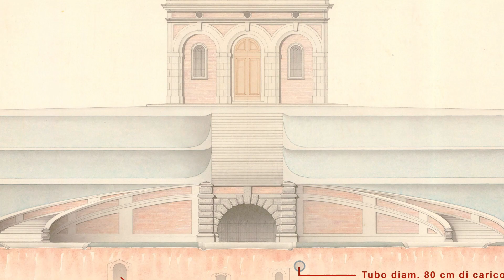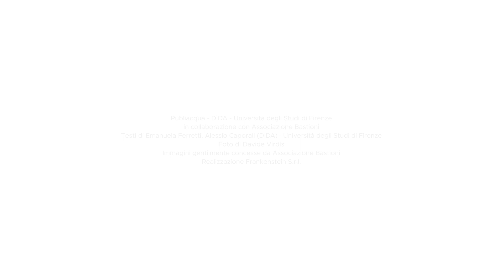Le Storie dell'Acqua: Il Giardino Segreto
Il Serbatoio della Carraia fa parte di un complesso monumentale di cui ancora oggi sono visibili i segni e di cui si riesce ancora ad apprezzare la bellezza